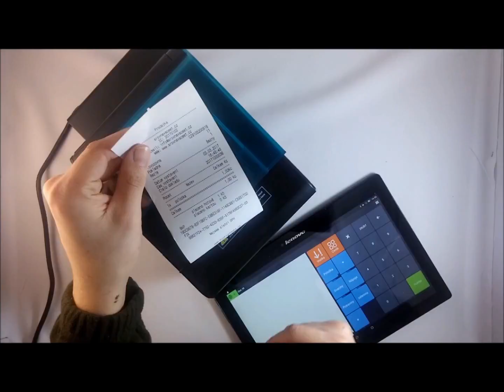Máy in hóa đơn Xprinter C260h máy in bill tốt nhất 2018 [chidinh.vn]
Địa chỉ : 409 Trường Chinh - Thanh Xuân - Hà Nội